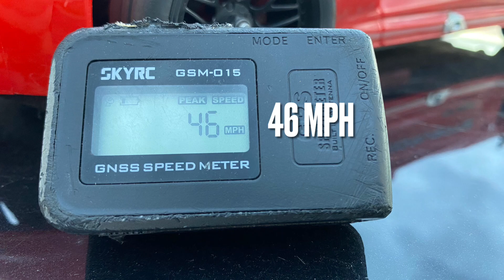1/10 Corvette C6.R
New Bright Corvette body shell on a Modified Drift Star Chassis